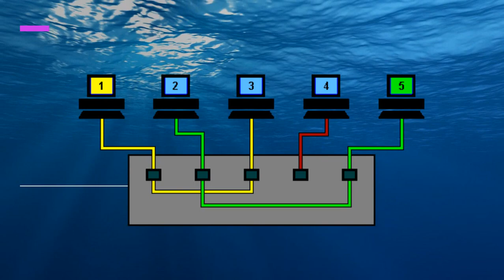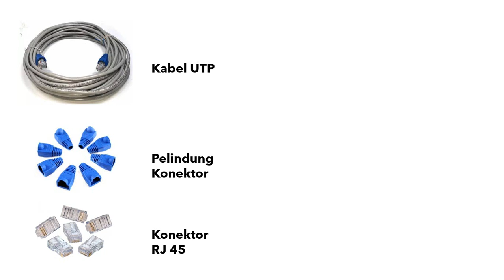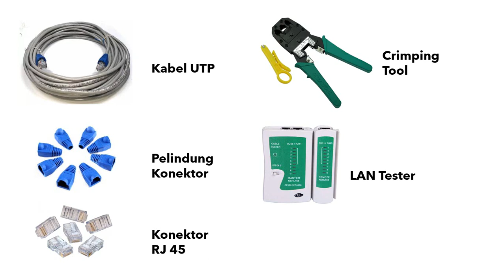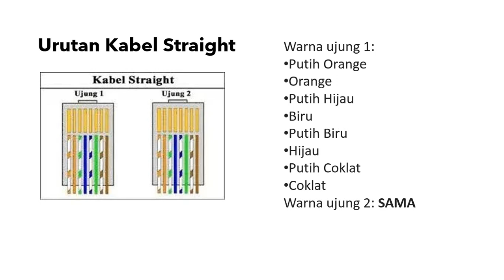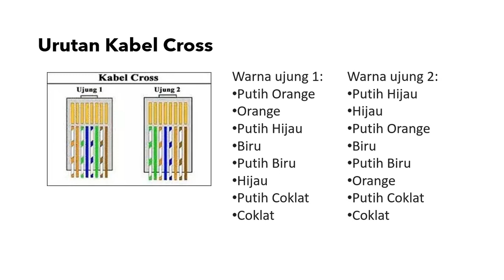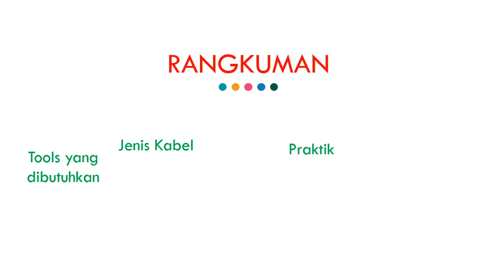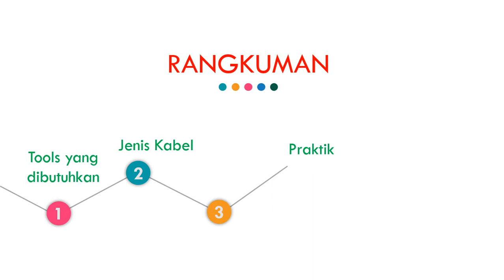Mapel Informatika Praktik Membuat Kabel Ethernet